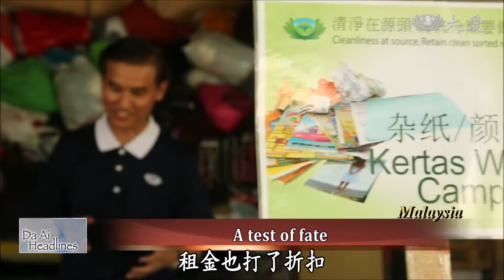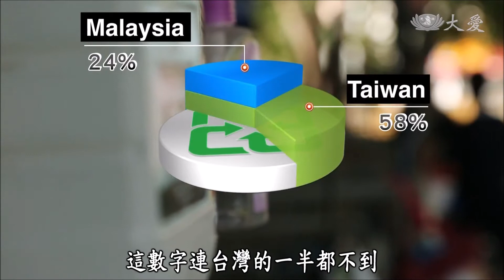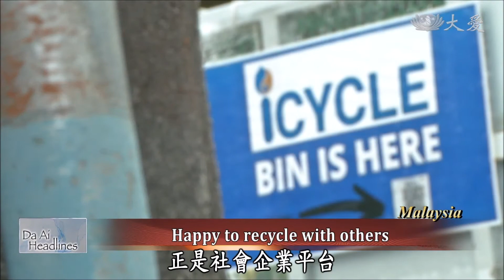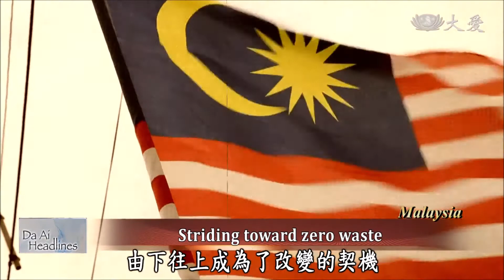20200926 Seeds of recycling are taking root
In Malaysia, every citizen produces some 16.8 kg of plastic packaging each year. The Malaysian people are conscious of this waste and an eco-friendly awakening to plastics has begun. This year, plastic straws will no longer be used and for the recycling policy to succeed, it will need the participation of every citizen.